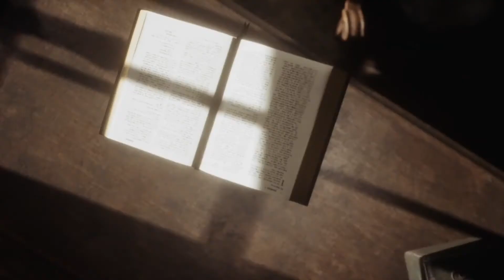Audio Biblia Dramatizada App Gratuita.